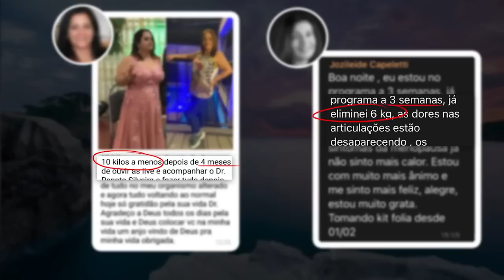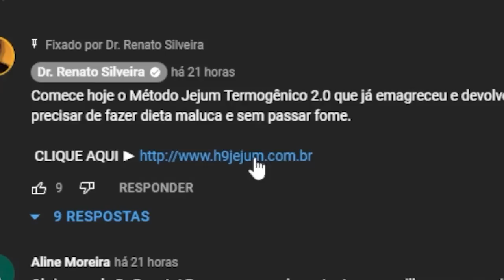FOLHA LIPO ASPIRADORA - A MISTURA VERDE QUE SUGA A GORDURA TEIMOSA EM 6 DIAS - IMPRESSIONANTE